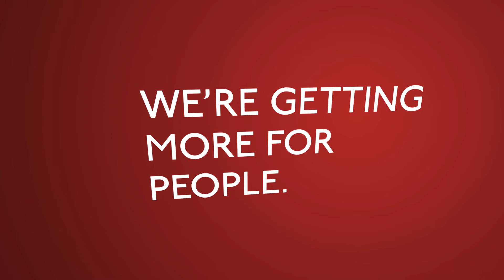Iron Portcullis Estate Agents